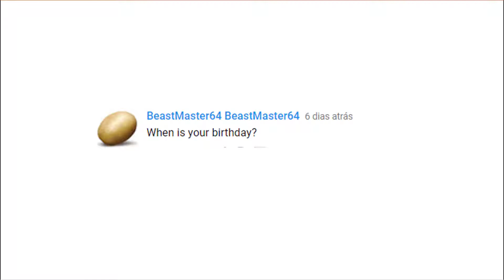Q&A #1 Answers!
Yay
don't ask because is already ended.